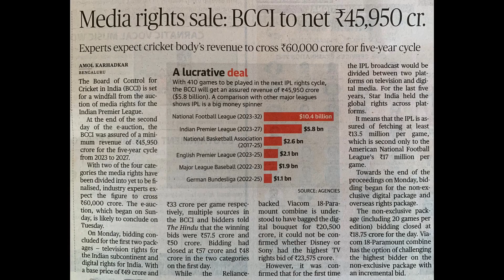3558 - Media rights sale: BCCI to net ₹45,950 cr - 14th June